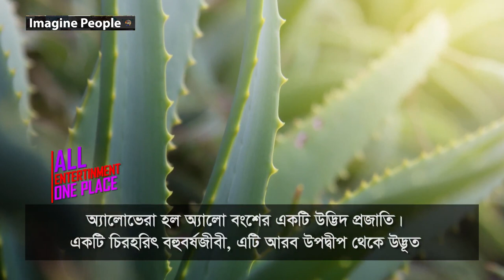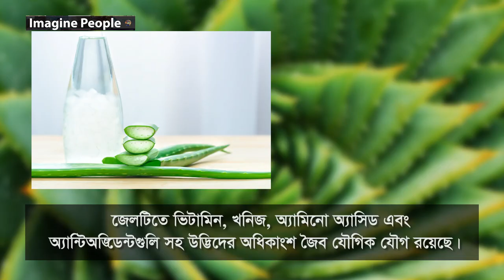Aloe Vera Health Benefits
Aloe vera

Aloe vera is a popular medicinal plant that has been used for thousands of years. It is best known for treating skin injuries, but also has several other beneficial effects on health.

All The Information collect from internet.